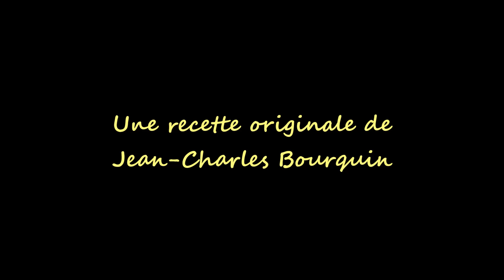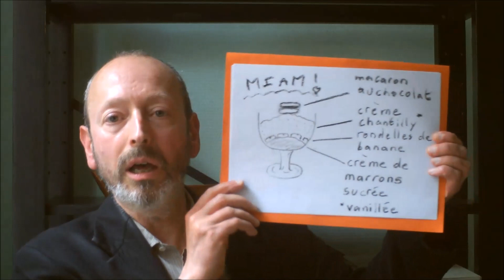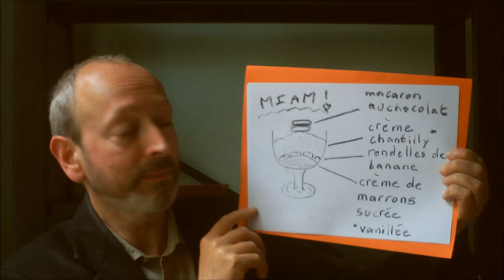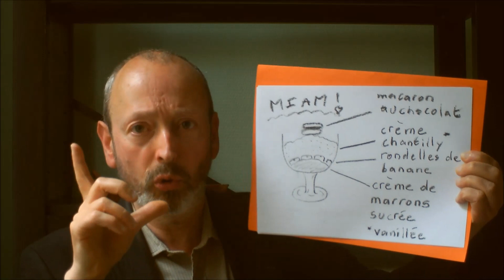Le banala-crème, un dessert en hommage aux deux victimes d'Alexandre Benalla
Jean-Charles Bourquin présente le banala-crème, un dessert de son invention en hommage aux deux victimes* d'Alexandre Benalla, ancien proche d'Emmanuel Macron, le 1er mai 2018, place de la Contrescarpe. Une affaire grave qui a été présentée au public par le journal Le Monde.
* Et aux autres victimes (voir le post scriptum plus bas)

Jean-Charles Bourquin est lanceur d'alerte concernant les intrusions extra-terrestres malveillantes depuis 10 ans. Son blog OLCPIE informe de faits graves dissimulés ou par l'Etat Français :

Auteur : Jean-Charles Bourquin
Lieu : Lille
Date : 25 juillet, 2018

PS le 28 juillet 2018 :
France info a annoncé hier que deux autres personnes ont déposé plainte concernant des problèmes graves lors d'une rencontre le 1er mai 2018 après-midi au Jardin des plantes à Paris avec semble-t-il Vincent Crase et Alexandre Benalla. La justice dira. La vidéo circule sur internet.

PS le 19 septembre 2018 :
Alexandre Benalla est auditionné ce matin par les membres de la commission d'enquête du Sénat. Cette audition est retransmise en direct sur France info.

PS le 27 septembre 2018 :
On apprend que M. Benalla présent dans un restaurant lors de la campagne de M. Macron le 28 avril 2017, s'est fait prendre en selfie avec cette personne en pointant pour plaisanter son arme à feu vers elle. M. Macron présent près de la scène s'est fait ensuite prendre en selfie avec cette même serveuse, selon sa déclaration publique :
On rapporte que M. Benalla ne devait pas avoir d'arme à feu sur lui en dehors du siège d'En marche à cette époque et qu'il a menti plus tard, interrogé sur ce point. L'avocat de M. Benalla vient de le quitter en lui souhaitant beaucoup de courage.